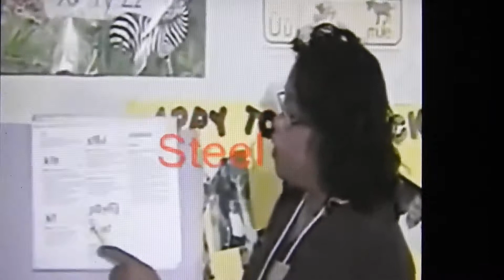George Bush reads The Pet Goat September 11 2001 🐐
President George Bush read to children at Emma Booker School in Sarasota, Florida on September 11 2001.  Which ends stating "more to come".